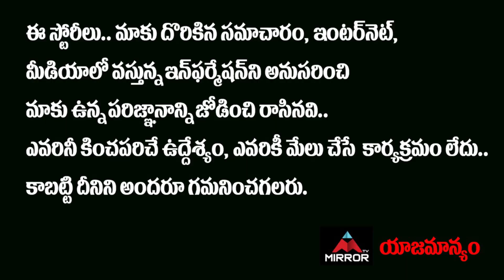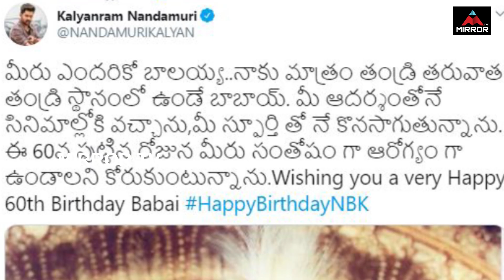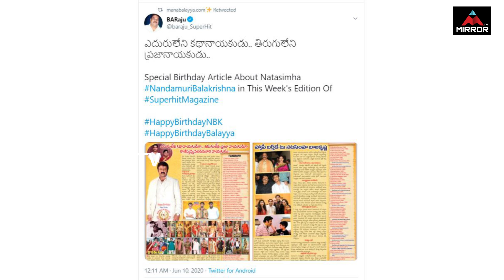Megastar Chiranjeevi Birthday Wishes to Nandamuri Balakrishna | NBK 60 Years Birthday | Mirror TV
Megastar Chiranjeevi Birthday Wishes to Nandamuri Balakrishna